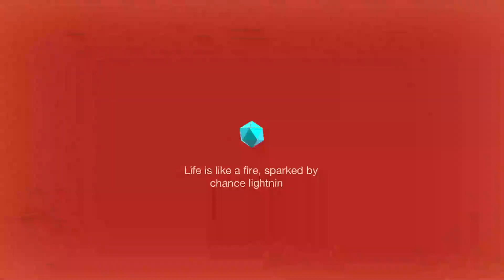Cell to Singularity: Beyond - Semblance A.I. carrying the flame of life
Semblance journeys out into the beyond of space to search for a new home for sentient life.

Play the Beyond expansion for free out now.